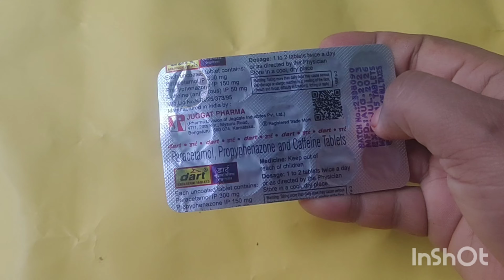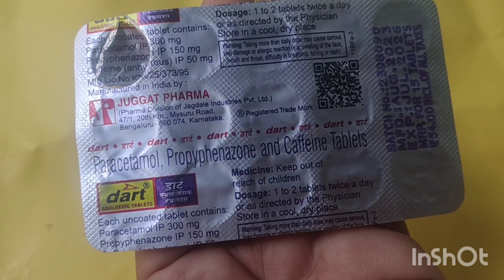తలనొప్పికి ఈ ట్యాబ్లెట్ వాడుతున్నారా ? అయితే ఒక్కసారి ఈ వీడియో చూడండి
Smart Sandhya home channel videos
Headache tablets information in Telugu